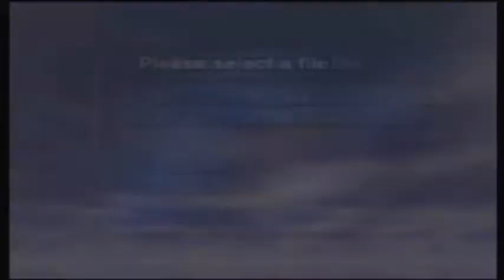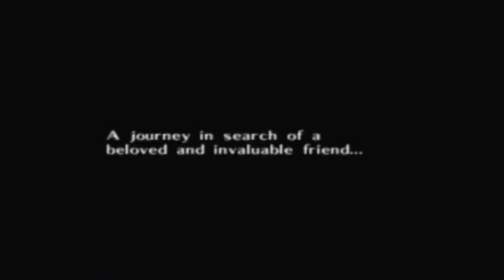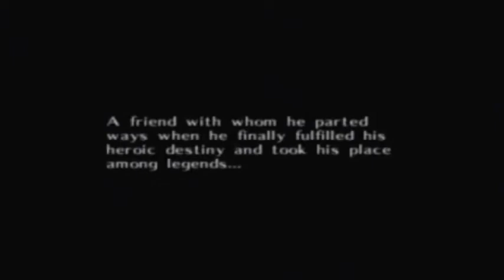Let's Play Zelda: Majora's Mask Part 1 - Deku Shrug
Lololol I'm so funny.